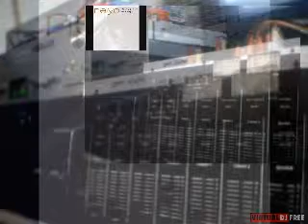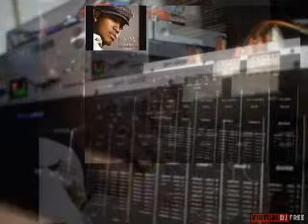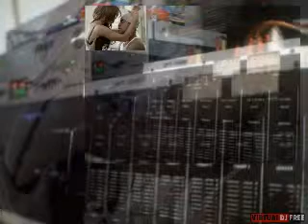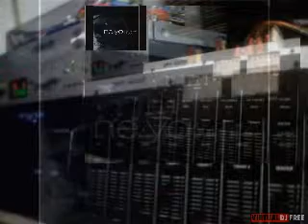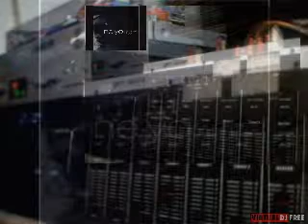NEYO (BECAUSE OF U) WITH LET'S JAM (NEWCLEUS)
MY VIDEO REMIX